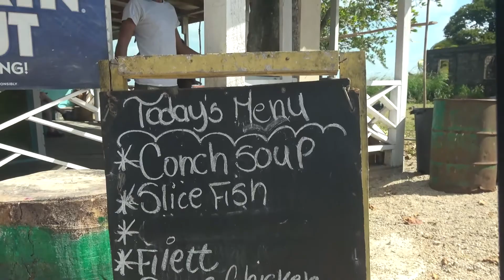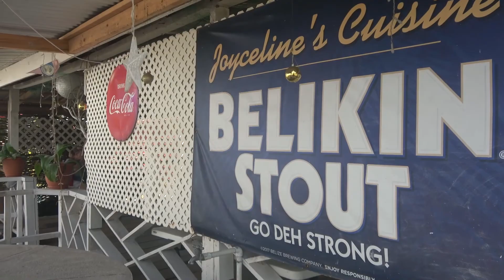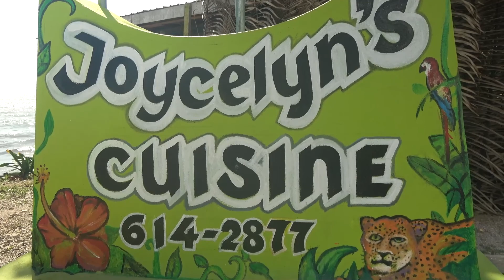Jocelyns Cuisine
Jocelyns Cuisine is a great place to sit and watch the world go by and eat some tasty food. We got talked into trying Diggers  BBQd chickens feet .. so I had to try them. We arrived well before she opened but then we did want to see how it all comes together .. when you get to PG you must try her out .. ask for the Diggers .. and say DrMucker sent you enjoy